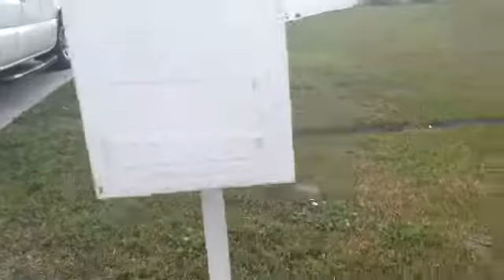Monica is home alone